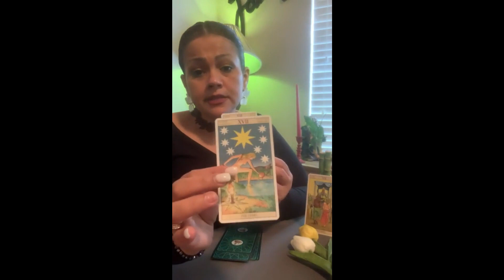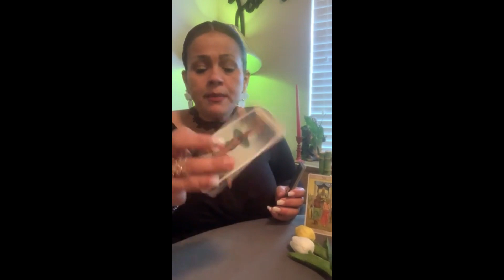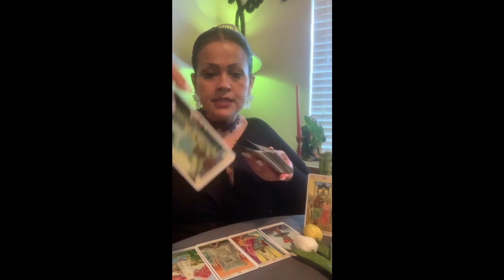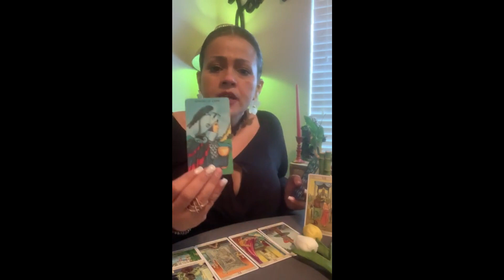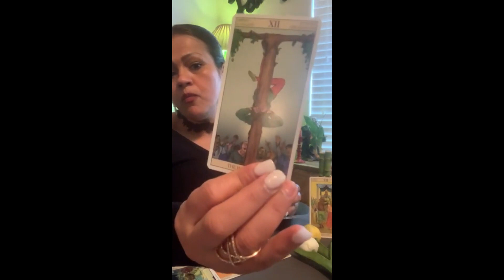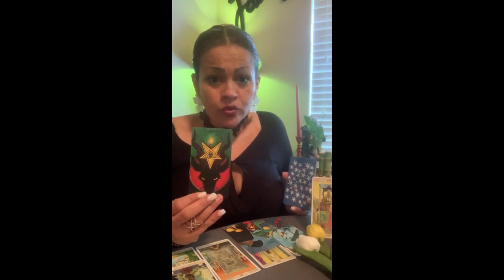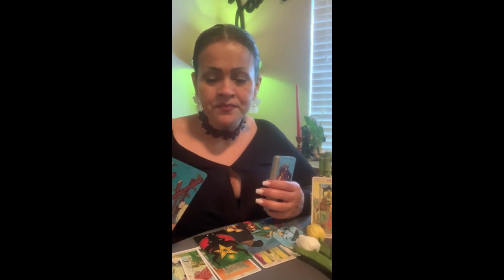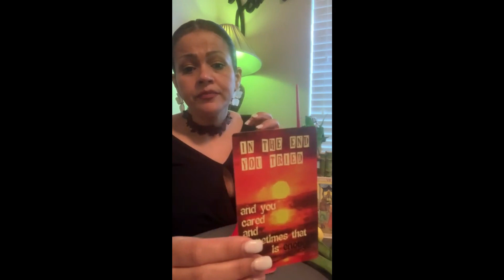❤️🌈♈️ARIES♈️CAMBIOS QUE SURGIRÁN ENTRE TU Y TU PERSONA ESPECIAL EN ABRIL 2020🌈❤️